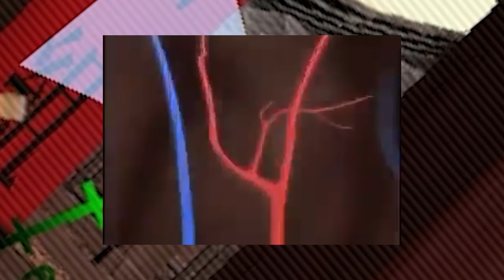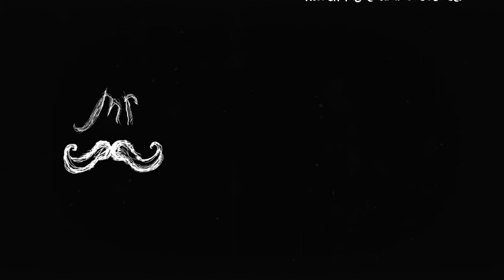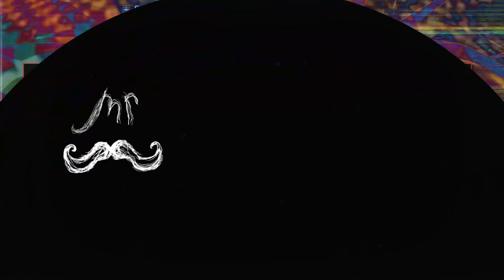I AM KAPKAN (R6 Siege)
Labor of love to one of my favorite R6 operators. Raiden's music KILLS on this video, shout outs to him. Also, please don't watch this if you are prone to epilepsy lol.

KAPKAN KAPKAN KAPKAN.

Enjoy the video fellas. :)

• 3:30 am by Raiden 雷電

I make these videos just for fun, so if you want to support someone, please support Raiden 雷電 by checking out their stuff. Thanks!